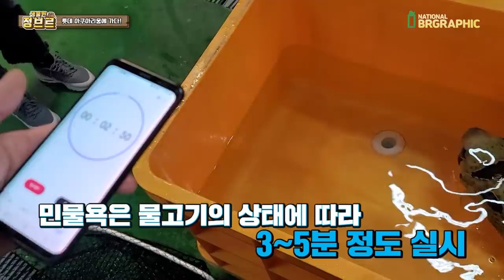이건 모르셨죠?손가락 절단사고 진짜 조심하세요!! with철갑둥어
촬영협조: 롯데아쿠아리움
가시복어 , 철갑둥어를 촬영하러 다녀왔습니다.
복어는 내장에도 독성이 있어 먹게되면 해독제도 현재 없기 때문에 큰일 날수 있습니다. 전문가의 손질이 된 복어만 드실수있으며, 복어는 몸을 방어하기 위해 몸을 부풀리기도 하고, 강한턱으로 물기도 하는데 치악력이 상당하기 떄문에 손가락 살점이 나가는등 절단 사고의 위험성을 가지고 있으니 주의해야합니다.

- 철갑둥어는 남해안 지역에서 널리분포하여 심해에서 살아가며 단체생활을 합니다. 새우와 게를 주로 먹는다고 알려져 있는데요. 발광기간이 있어 발광을 할수 있지만 스스로는 못하고 플랑크톤의 도움을 받아 발광을 한다고 하네요!